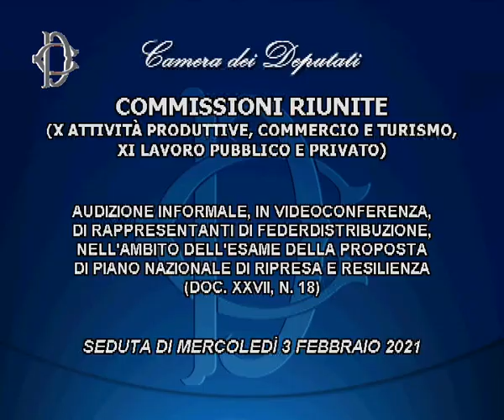Roma - Audizioni su Recovery Plan (03.02.21)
- Roma - Audizioni su Recovery Plan
Alle ore 13 le Commissioni riunite Attività produttive e Lavoro, presso l’Aula della Commissione Attività produttive, nell’ambito dell’esame in sede consultiva della proposta di piano nazionale di ripresa e resilienza, hanno svolto, in videoconferenza, l’audizione di Federdistribuzione. L'appuntamento è stato trasmesso in diretta anche sul canale satellitare.  (03.02.21)